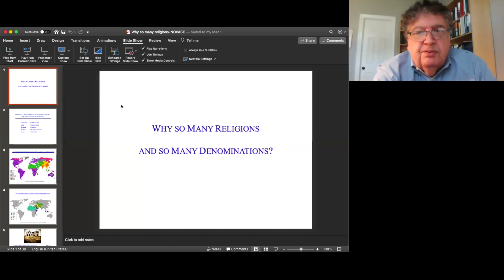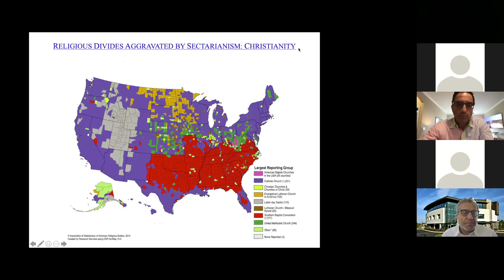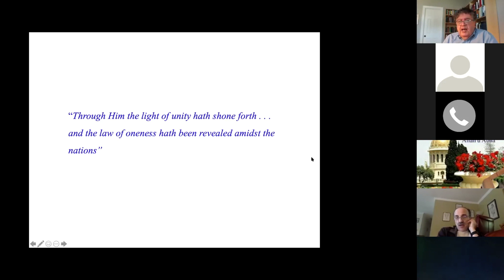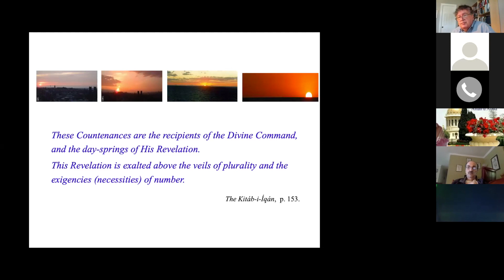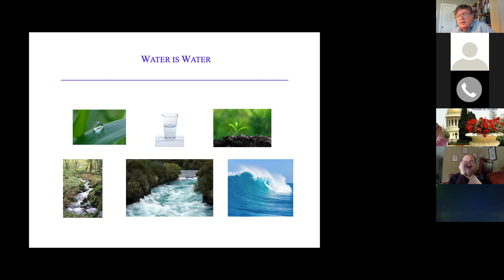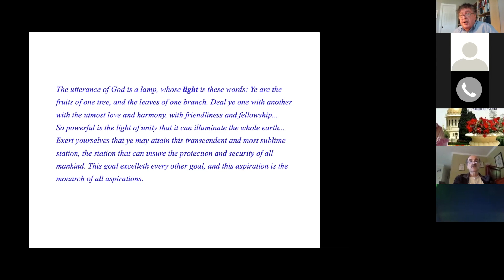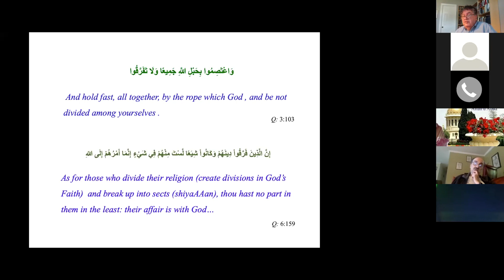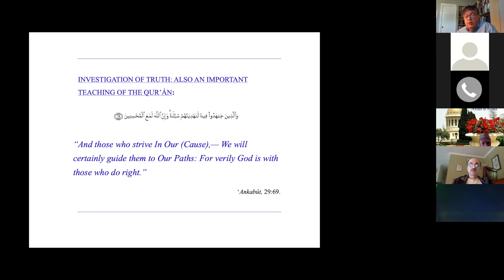Why so many religions and so many denominations? - Bahá'í Perspective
Talk given by Dr. Lameh Fananapazir on May 10, 2020.

Dr. Fananapazir is a cardiologist with a long and distinguished career studying the genetics of inherited cardiac disease, including heading the NIH Section on Inherited Heart Disease. He is also an expert on comparative religion and has published books on both Islam and the Bahá'í Faith.  In this talk, he discusses why so many various religions and denominations exist in the world.